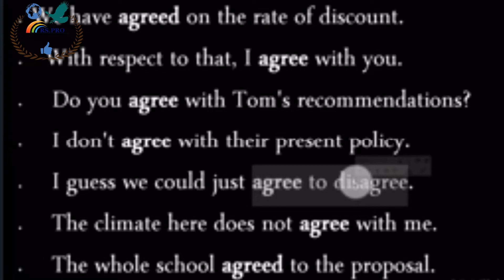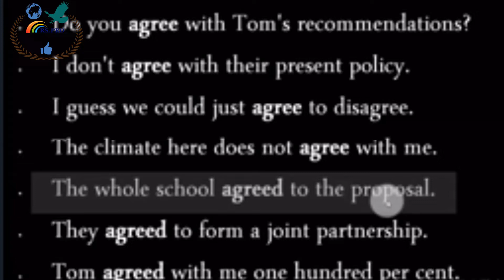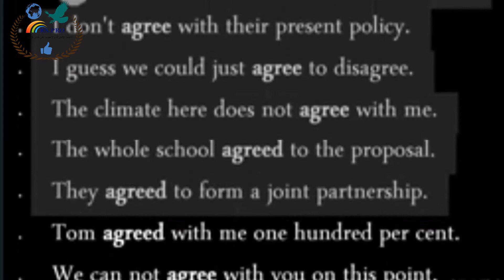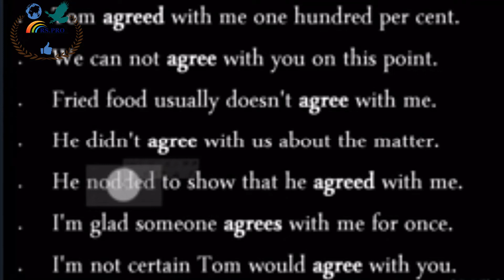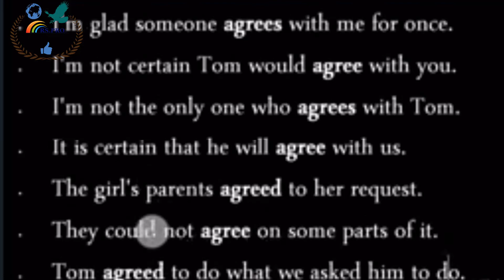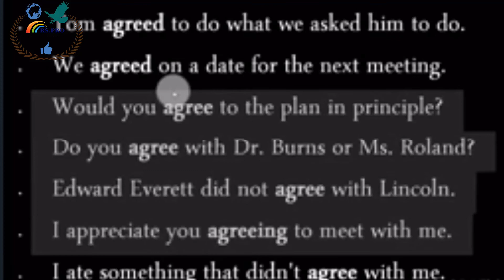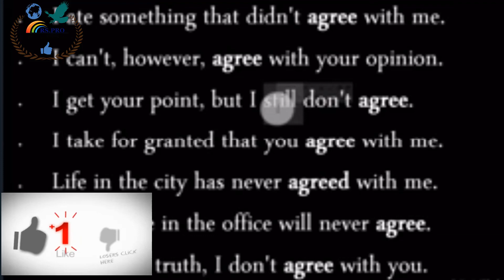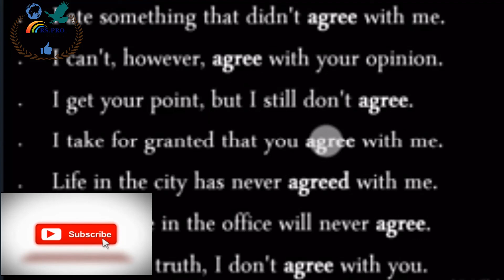تعلم اللغة الانجليزية مع الكلمات الشائعة في جمل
قناة تعليمية / ثقافية / رياضية / افكار مذهلة / غنائبة / اطفال / ضحك / برامج / قرآن .الخ
قناتي على اليوتيوب  موجهة لجميع الشرائح العمرية ولاتنسو الاشتراك والاعجاب لييصلكم كل ماهو جديد ان شاء الله
تعلّم الإنجليزية في 5 دقائق يومياً. مجاناً. - دوولينجو
تعلم الانجليزيه بنفسك 800 موقف محادثه حمل دروس مجانيه
تعلم الانجليزية من الصفر 8
تعلم الانجليزية من الصفر 9